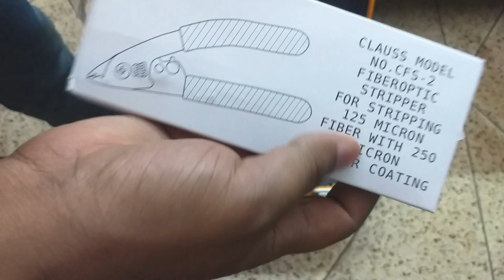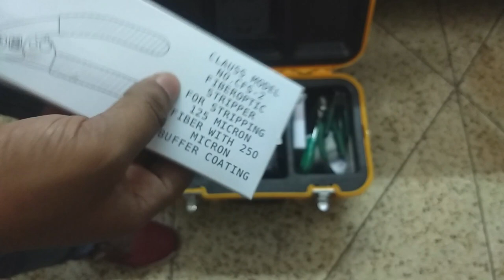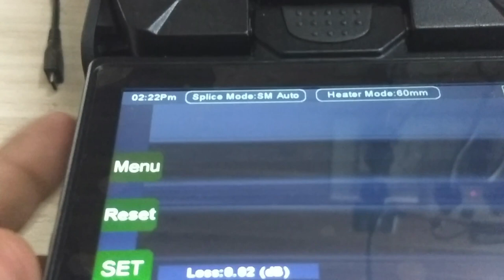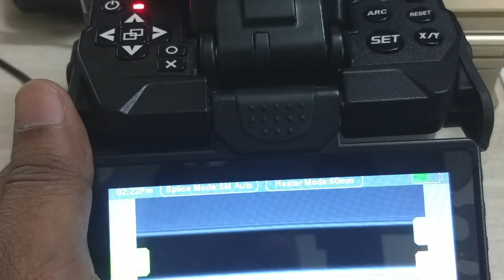Optical Fiber Splicing Machine Unboxing | easy technique | hindi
Hello friends, In this video I have unboxed the optical fiber machine. If you have any questions about this machine then you can do me a comment in the below.

Hi,

fiber splicing machine
fiber optic splicing